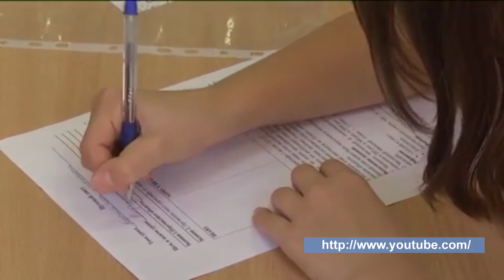День учителя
5 октября это день, когда мы можем вернуться в школу и поблагодарить учителей за подаренные знания. В 1994 году более ста стран отметили этот день на своих календарях, как всемирный день учителя.
Еще с 1965 года 5 октября ЮНЕСКО и Международная организация труда, отметили заслуги учителей, и важность их профессионализма Их профессии было дано четкое определение и в постановлении «О положении учителей» - первый международный документ о правовом статусе работников образования. У каждого университетского преподавателя, тоже когда-то был первый учитель и возможно, именно он, побудил их встать на этот путь. О таком влиянии рассказала преподаватель факультета журналистики Ольга Лахтачёва.
Помимо преподавателей о своих учителях, помнят так же студенты и сотрудники ЮУрГУ. Для каждого человека учитель, этот тот, кто помог встать на путь взрослой жизни и определиться с выбором профессии.